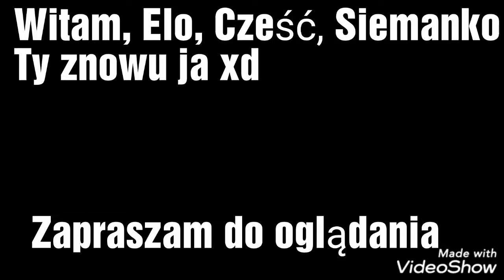Geometry Dash #4 Highscore!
Bawię i ucze
Zapraszam do oglądania filmów
Będą też Blogi, Vlogi i inne ch.. E muje dzikie węże do zobaczenia cześć.